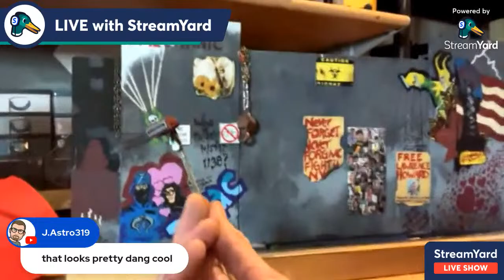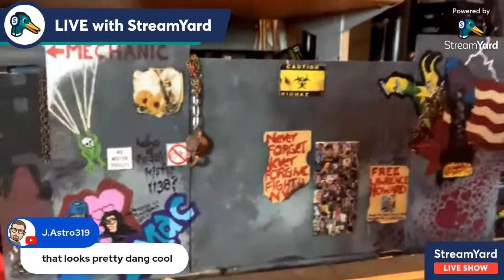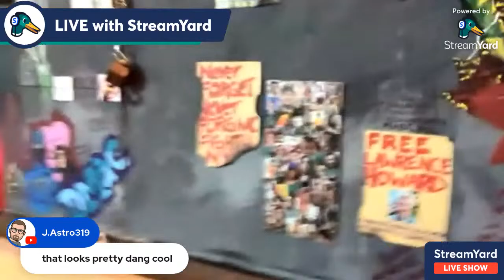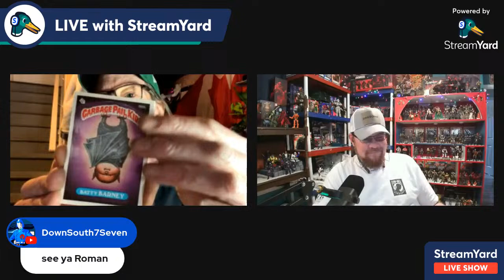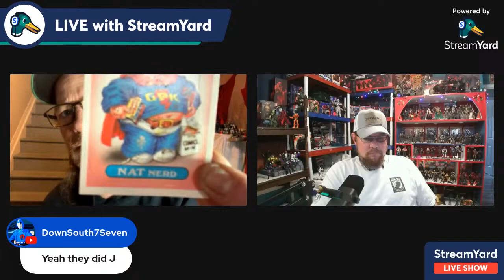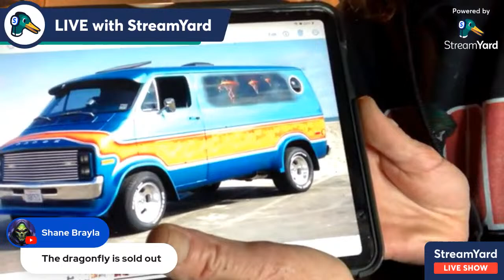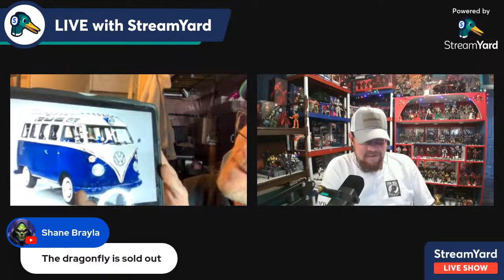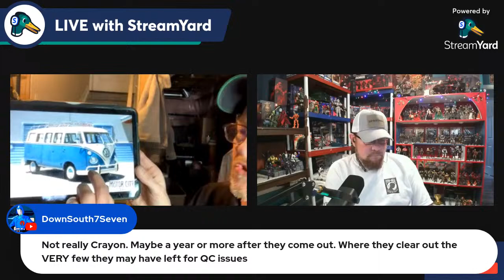Saturday Morning with G.I.Crow : the new Wave, he Sub Graffiti and Garbage PailKids!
I’m painting and playing with my Joes this Saturday at 1100 am , Eastern. I plan on ope some vintage garbage pail kids paks, showng how far this new subscribers inspired backdrop is coming and review this new wave that has only sweat and GameStop receipts left in it!